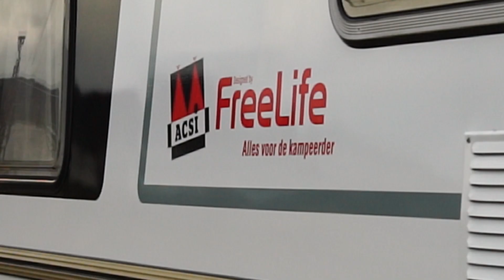ACSI FreeLife TV - Trekautotest - Peugeot 3008 SUV Allure 1.2 PureTech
Voor ACSI FreeLife TV test autojournalist Mario Vos verschillende trekauto's. In deze aflevering test hij de Peugeot 3008 SUV Allure 1.2 PureTech. Meer weten?